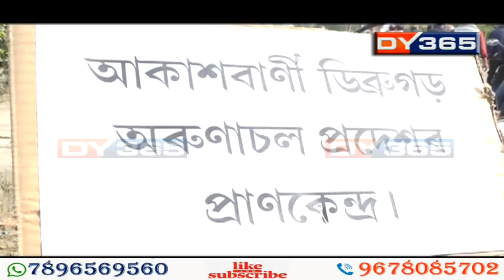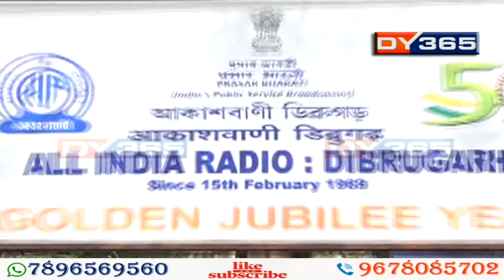কেন্দ্ৰীয় চৰকাৰৰ সিদ্ধান্তৰ বিৰুদ্ধে শিল্পী-সাহিত্যিকৰ উত্তাল প্ৰতিবাদ || All India Radio, Dibrugarh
১৯৬৯ৰ ফেব্ৰুৱাৰীত স্থাপন কৰা হৈছিল আকাশবাণীৰ ডিব্ৰুগড় কেন্দ্ৰ। কিন্তু শেহতীয়াকৈ কেন্দ্ৰীয় চৰকাৰে বন্ধ কৰিবলৈ ওলাইছে এই ৰেডিঅ’ চেণ্টাৰটো। যাৰবাবে শুকুৰবাৰে চৰকাৰৰ বিৰুদ্ধে প্ৰতিবাদমুখৰ হ’ল শিল্পী, কলা-কুশলী, সাহিত্যিক আৰু বিভিন্ন দল-সংগঠনৰ লোক।